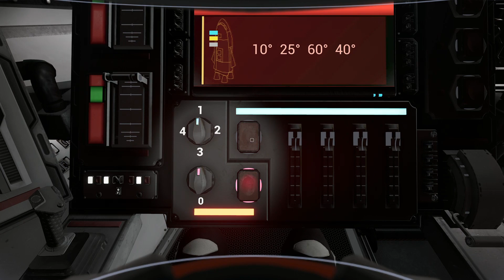Deliver Us Mars Part 4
Part 4 of this Sci-fi adventure.